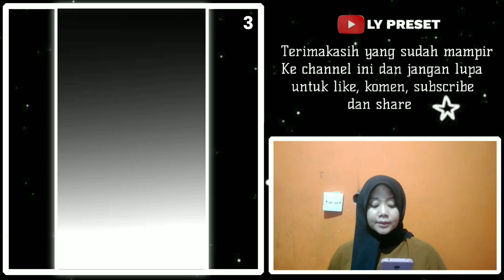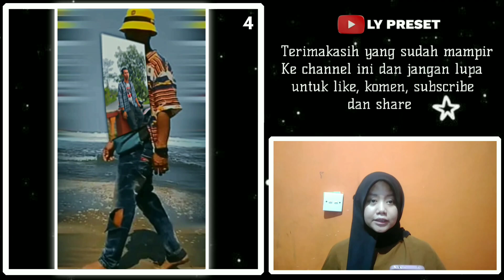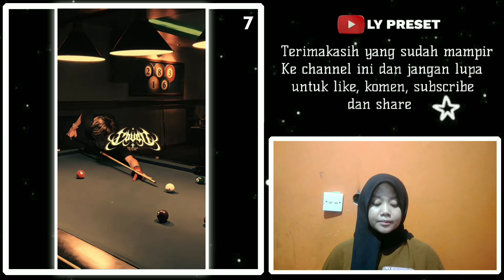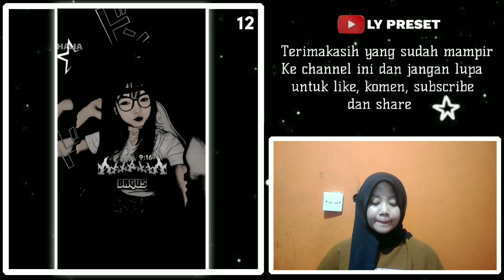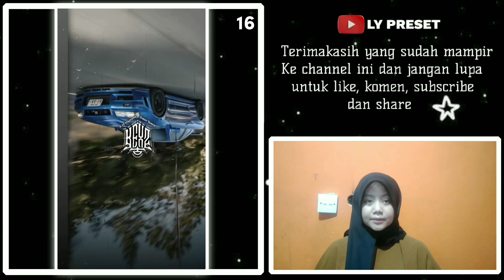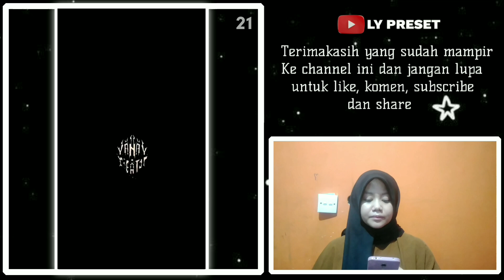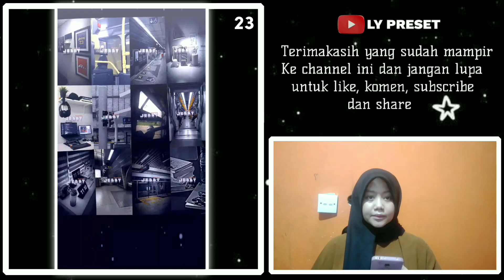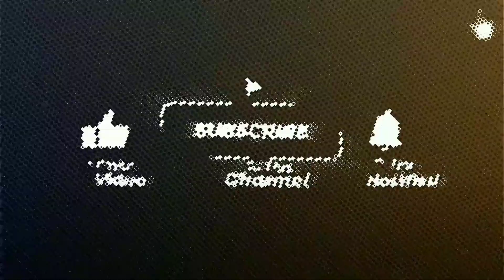KUMPULAN 25 PRESET KECE ALIGTH MOTION JEDAG JEDUG TERBARU 2024 | DIBAWAH 5MB + XML & SOUND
___________⏩ LINK PRESET ⏪_____________
▶️DIBAWAH 5MB :
[ Sudah ada semua soundnya di dalam preset ]
(1).

(12). @Brayeditz_

(13). @Brayeditz_

(17). @Brayeditz_

(19). @Brayeditz_